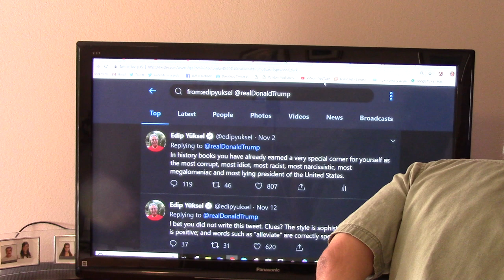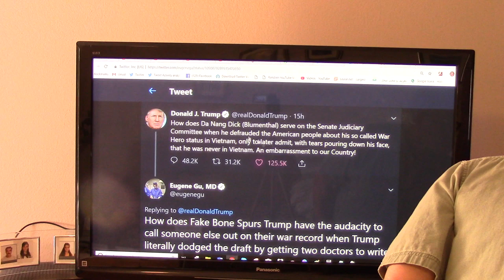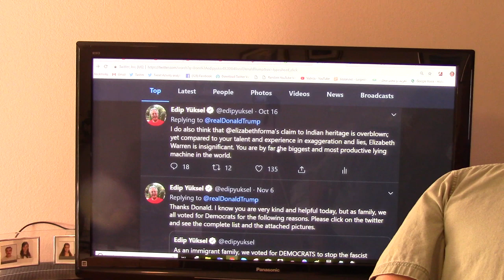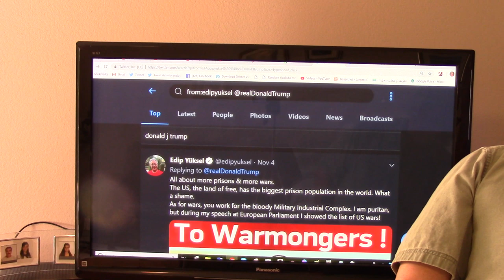Edip Yuksel (E) Eugene Gu, a Progressive Activist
ENGLISH:
Chat with Dr Eugene Gu, whom I met at Twitter while we were both refuting Trump's lies and exposing his policies. A progressive activist, @eugenegu is known for suing @realDonaldTrump, together with other 5 activists, for being blocked at his Twitter page. The federal court ruled in their favor; holding that Twitter page is public square and a government official cannot deprive citizens for exercising their first amendment right.

TURKISH:
Twitter hesabında Trump'ın yalan ve çarpmalarını ifşa eden ve hatta bu yüzden Trump tarafından engellenen, ama kendisi gibi Trump tarafından engellenen 6 kişiyle birlikte Trump aleyhinde dava açıp kazanan: @eugenegu ile sohbet...

President Donald Trump defied a federal court judge who ruled Wednesday that it was unconstitutional for the president to block people on Twitter over their dissenting political views.

Judge Naomi Reice Buchwald in Manhattan ruled that comments on Trump’s personal Twitter account—and those of other officials in the U.S. government—were public forums and that blocking critics for voicing their views breached the First Amendment of the Constitution.

Eugene Gu, a surgeon at Vanderbilt University Medical Center and one of the seven plaintiffs in the lawsuit, told Newsweek on Thursday that Trump still hasn’t complied with the court’s ruling. “I am still blocked,” Gu said at 11 a.m. ET. “I have spoken to the other plaintiffs, and they are still blocked as well.”

Eugene Gu, MD @eugenegu
 I’m still blocked by Trump despite winning a federal lawsuit against him. Every day I remain blocked means the President is infringing upon my First Amendment rights and violating a federal order. Follow the rule of law and the Constitution you swore to protect, Mr. President.

Although Buchwald did not order Trump or Dan Scavino, the White House director of social media, to unblock the individual plaintiffs in the case, she did announce that a declaratory judgment should be sufficient.

“Because no government official is above the law and because all government officials are presumed to follow the law once the judiciary has said what the law is, we must assume that the President and Scavino will remedy the blocking we have held to be unconstitutional,” she wrote.

Gu, however, is uncertain whether Trump will ever comply with the ruling. “I think that Trump doesn’t care about these matters and the rule of law. I don’t think he’ll unblock me,” Gu said. “The president thinks he is above the law, as you can see from him always denigrating the FBI, the Department of Justice, the CIA, all the law enforcement agencies because of the Mueller investigation.”

Gu added, “Trump thinks that he doesn’t have to even care about a little matter like a federal judge telling him what to do.”

“I highly doubt that he will unblock us. In fact, I think that this judgment will make him want to block us even more. If he could double block us he would do that.”

Following the ruling, Gu revealed that the plaintiffs have already discussed next steps with their legal team. “One option is to ask the judge to issue an injunction which would, in essence, force the president to unblock us,” Gu said.

The lawsuit against Trump was filed last July by the Knight First Amendment Institute of Columbia University on behalf of seven people, including Gu, who were blocked by the @realDonaldTrump Twitter account.

“This case requires us to consider whether a public official may, consistent with the First Amendment, 'block' a person from his Twitter account in response to the political views that person has expressed, and whether the analysis differs because that public official is the President of the United States," Buchwald said when giving her verdict. "The answer to both questions is no.”

Trump blocked Gu June last year after the surgeon posted a tweet ridiculing him for his infamous Covfefe post. “Covfefe: The same guy who doesn't proofread his Twitter handles the nuclear button,” Gu wrote.